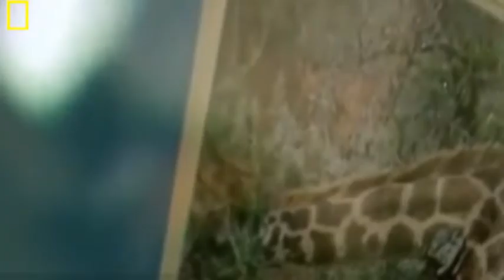Giraffe Captured By Men : Trending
The giraffe (Giraffa) is a genus of African even-toed ungulate mammals, the tallest living terrestrial animals and the largest ruminants. The genus consists of eleven species including Giraffa camelopardalis, the type species. Seven of these species are extinct, prehistoric species known from fossils, while four are still extant. Whereas Giraffa once was thought to contain a single extant species with numerous subspecies, research into the mitochondrial and nuclear DNA of Giraffa has revealed four to six distinct extant species. The four-species taxonomic classification has the genus Giraffa composed of the species Giraffa giraffa (southern giraffe), Giraffa tippelskirchi (Masai giraffe), Giraffa reticulata (reticulated giraffe) and Giraffa camelopardalis (northern giraffe).

The giraffe's chief distinguishing characteristics are its extremely long neck and legs, its horn-like ossicones, and its distinctive coat patterns. It is classified under the family Giraffidae, along with its closest extant relative, the okapi. Each of the four species is distinguished by its coat patterns and genetics. Its scattered range extends from Chad in the north to South Africa in the south, and from Niger in the west to Somalia in the east. Giraffes usually inhabit savannahs and woodlands. Their food source is leaves, fruits and flowers of woody plants, primarily acacia species, which they browse at heights most other herbivores cannot reach. Giraffes may be preyed on by lions, leopards, spotted hyenas and African wild dogs. Giraffes live in herds of related females and their offspring, or bachelor herds of unrelated adult males, but are gregarious and may gather in large aggregations. Males establish social hierarchies through "necking", which are combat bouts where the neck is used as a weapon. Dominant males gain mating access to females, which bear the sole responsibility for raising the young.